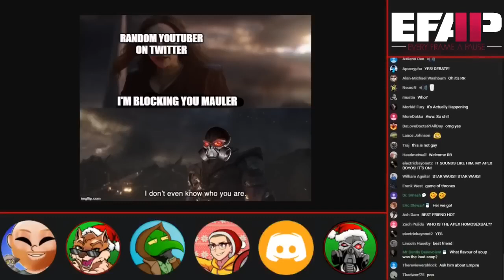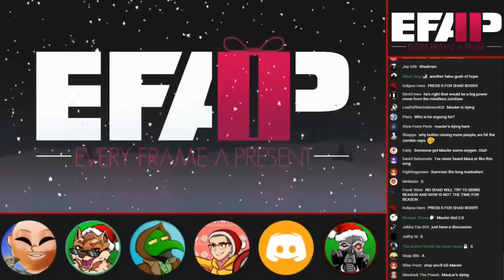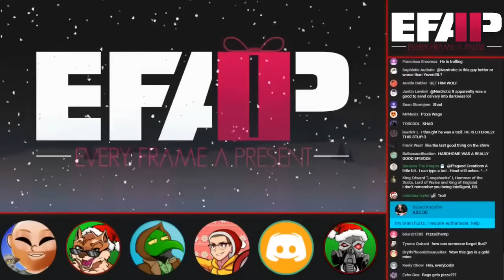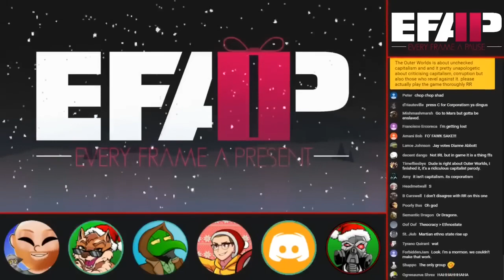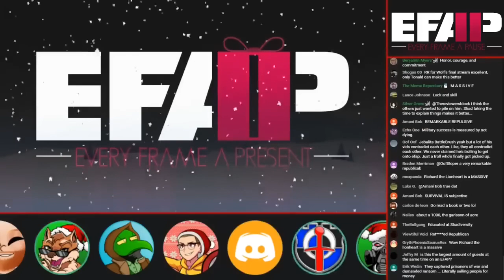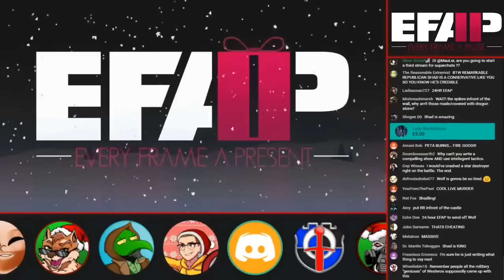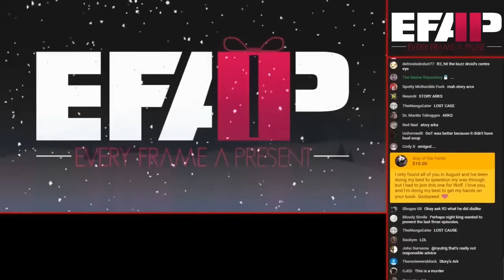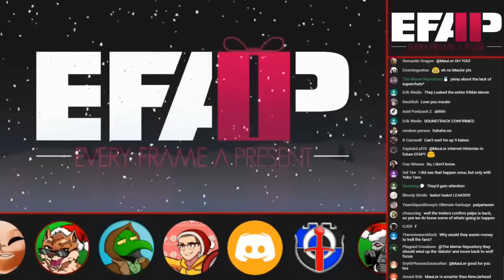EFAP has a remarkable talk with the Remarkable Republican.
I've been in the first and second EFAP war... You'll respect my authority, you uselles maggot!
"What the fuck did you just fucking say about me, you little shit? Ill have you know I graduated top of my class in the Navy Seals, and Ive been involved in numerous secret raids on Al-Quaeda, and I have over 300 confirmed kills. I am trained in gorilla warfare and Im the top sniper in the entire US armed forces. You are nothing to me but just another target. I will wipe you the fuck out with precision the likes of which has never been seen before on this Earth, mark my fucking words. You think you can get away with saying that shit to me over the Internet? Think again, fucker. As we speak I am contacting my secret network of spies across the USA and your IP is being traced right now so you better prepare for the storm, maggot. The storm that wipes out the pathetic little thing you call your life. Youre fucking dead, kid. I can be anywhere, anytime, and I can kill you in over seven hundred ways, and thats just with my bare hands. Not only am I extensively trained in unarmed combat, but I have access to the entire arsenal of the United States Marine Corps and I will use it to its full extent to wipe your miserable ass off the face of the continent, you little shit. If only you could have known what unholy retribution your little clever comment was about to bring down upon you, maybe you would have held your fucking tongue. But you couldnt, you didnt, and now youre paying the price, you goddamn idiot. I will shit fury all over you and you will drown in it. Youre fucking dead, kiddo."

The Original Video (EFAP #65 - The Return of Tonald And a Memepocalypse - Shad vs. RR - Farewell Wolf)
{EFAP Highlight}